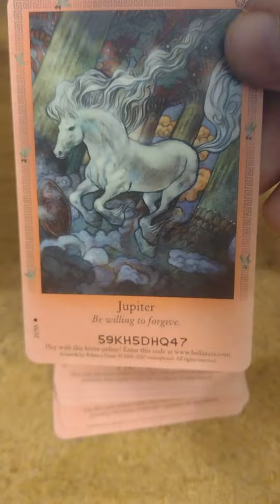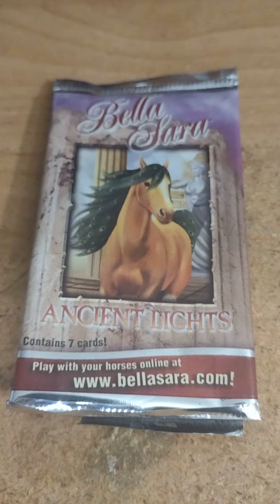Opening 2007 Bella Sara Ancient Lights Cards